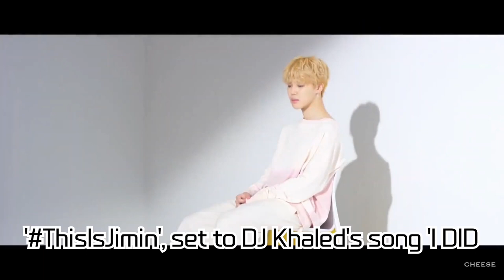Jimin (BTS) wows with dazzling blonde transformation and 'ThisIsJimin' dance video impact! Unleashi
Jimin (BTS) wows with dazzling blonde transformation and 'ThisIsJimin' dance video impact! Unleashing dance skills with DJ Khaled's 'I DID IT'! Trending on Google and Twitter!

On October 21, Jimin shared a dance video on Instagram, creating a buzz worldwide. In the video, Jimin showcases hip dance moves synced to an intense beat. Particularly, his blonde hair peeking beneath a black bucket hat caught the fans' eyes. This led to various keywords trending in real-time, garnering a fervent response from global fans.